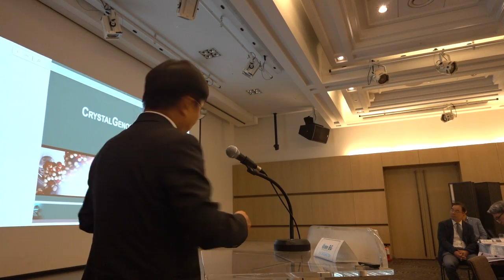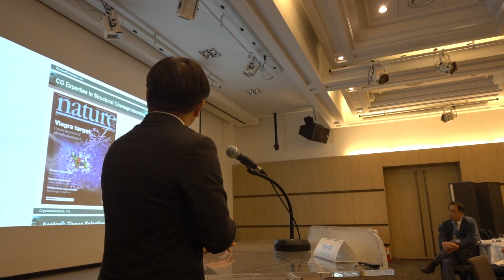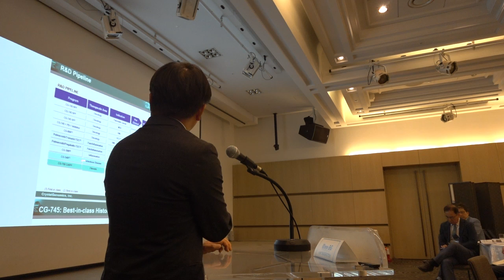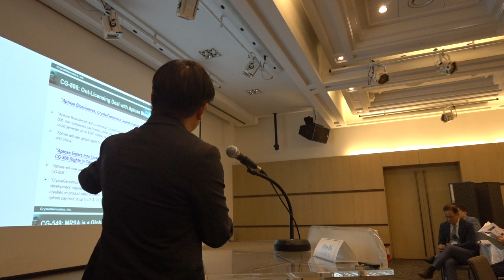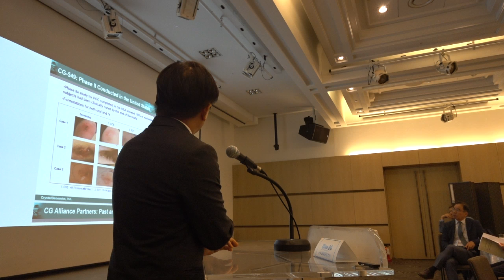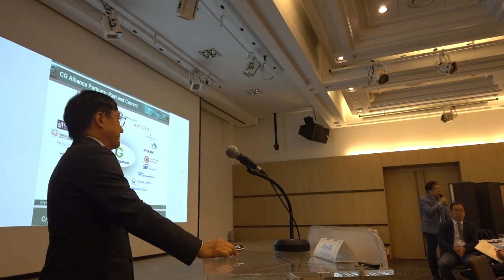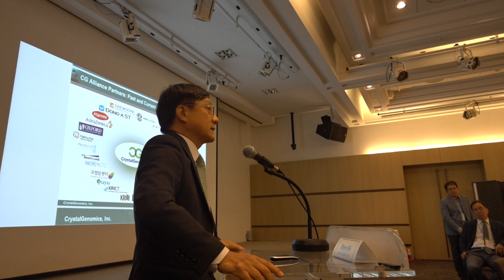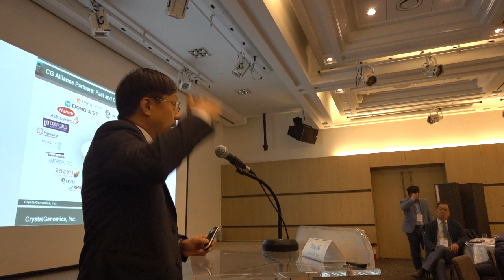[KAIST 바이오헬스 혁신정책센터] 2019 Advisory Workshop - 크리스탈지노믹스의 신약개발과 오픈이노베이션 (정인철)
Session 1: Global trend of Pharmaceutical R&D and open innovation
Topic: How does Korea respond to changing global pharmaceutical landscape?
Speaker: 정인철 크리스탈지노믹스 (Ph.D Inchul Chung, Crystal Genomics, CFO/Senior Executive Vice President)
- hosted by KAIST CHIP(center for bio-health innovation & policy)